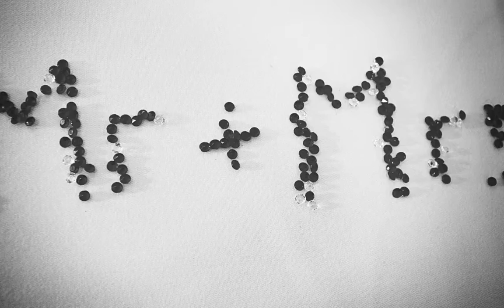Wedding showcase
a small selection of wedding photos from 2012.